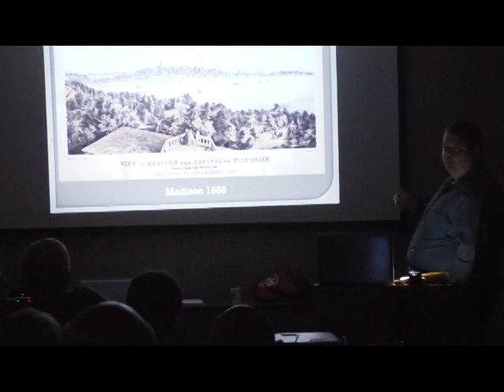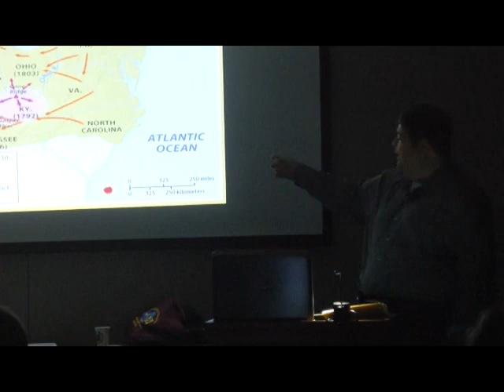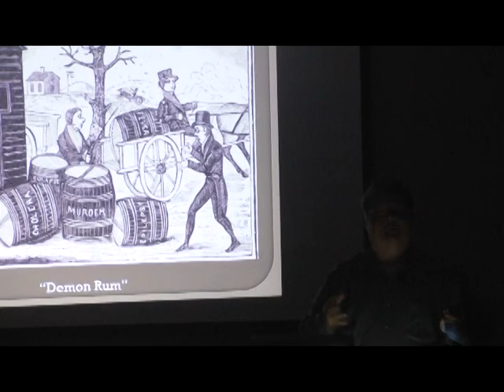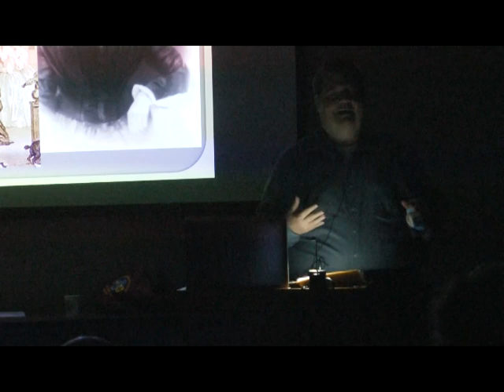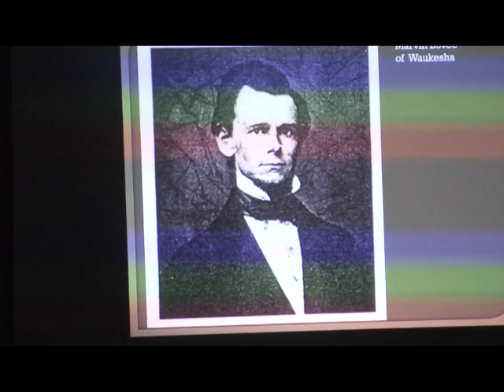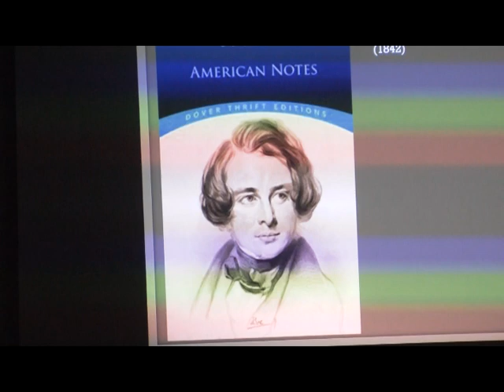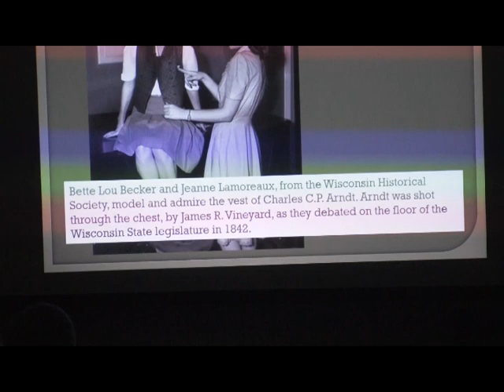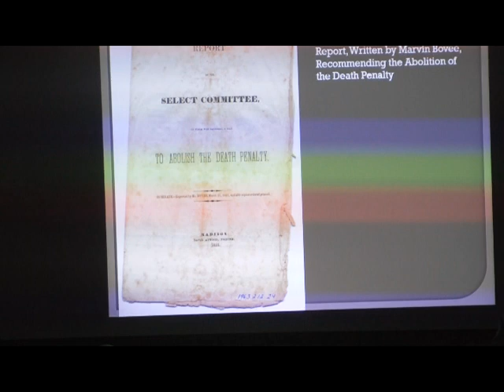Winchester Academy How Wisconsin Abolished the Death Penalty in the 1850's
Brett Barker is associate professor of history at UW-Stevens Point, Wausau campus. Wisconsin abolished the death penalty in 1853 only five years after becoming a state, and shortly after the gruesome hanging execution of a man who murdered his wife in Kenosha. Wisconsin has the distinction of having no death penalty longer than any other state in the nation. Barker will elaborate on the social and political forces that resulted in the historic repeal of the death penalty which at the time was the only sentence available to judges in murder cases.